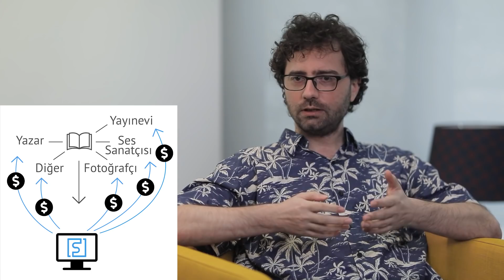Kamboçya Kralının Komşusu Özgür Çağdaş - Aydaki Adam - İlker Canikligil B20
- Aydaki Adam'ın konuğu hayatı hackleyen gezgin psikolog Özgür Çağdaş. Boğaziçi'nde psikoloji okuduktan sonra günde 20 dolara dünyayı gezen, stok fotoğraflar-videolar çeken, Kamboçya'da kralın komşusu olarak birkaç yıl yaşayan modern seyyah, life hacker Özgür Çağdaş enteresan hayatını anlatıyor. Şimdilerde hayata geçirdiği telif sorununu ortadan kaldıran girişimini anlatıyor

FluTV "Dünyanın En Otantik İçeriklerini Sunan" yepyeni bir dijital platformdur.

Kamboçya Kralının Komşusu Özgür Çağdaş - Aydaki Adam - İlker Canikligil B20  videomuzu beğendiyseniz en güncel diğer içeriklerimize göz atabilirsiniz.